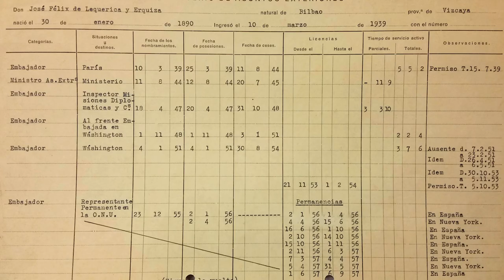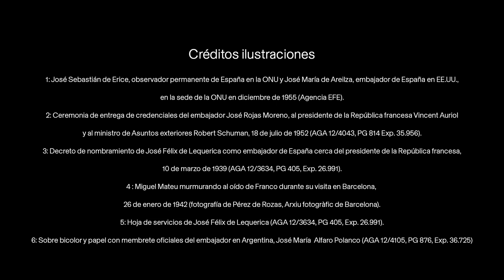Jérémy LÉGER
Leurs Excellences, les avocats du diable : les élites diplomatiques de l’État espagnol, durant la Guerre civile et le premier franquisme (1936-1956)

ChercheursEHEHI / Casa de Velázquez - Promotion 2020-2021 / Présentation du travail de recherche des membres de l'École des hautes études hispaniques et ibériques